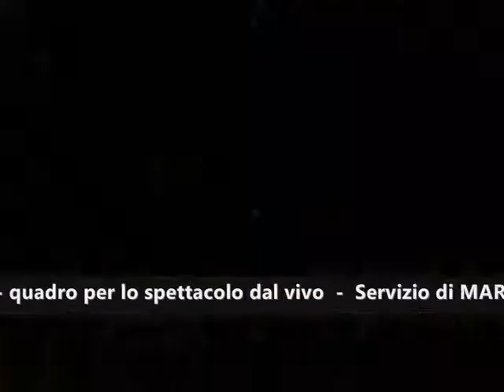Video - Intervista all'On. EMILIA DE BIASI (PD) sulla Legge quadro per lo spettacolo dal vivo:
30/09/09 Camera dei Deputati:  Seconda  parte della Video - Intervista all'On. EMILIA DE BIASI (PD) sulla Legge quadro per lo spettacolo dal vivo.